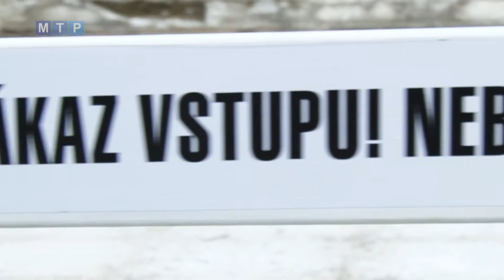Oprava schodiska je v rukách odborníkov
Cestou k schodom na sídlisku Šípok, ktoré spájajú ulice Horskú a Malinovského, môžete dnes naraziť akurát na takúto tabuľku.